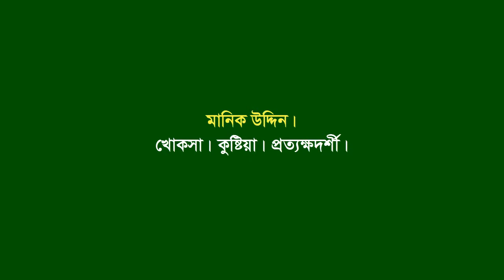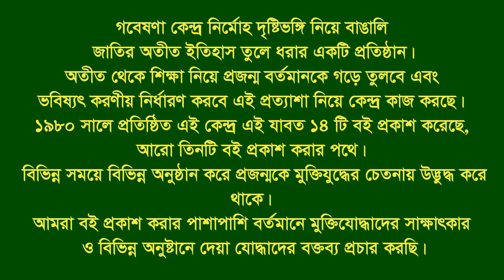Interview of Manik Uddin ।। Khoksa ।। Kushtia ।। Eye witness